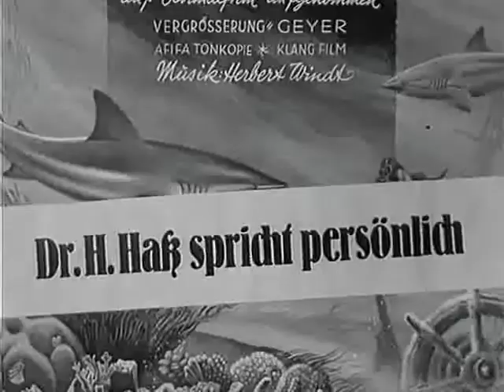Mensch unter den Haien | German | Legends in scuba - Hans Hass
In an early portrayal of the Aegean Sea, marine expert, bestselling author and award-winning Austrian underwater photographer Hans Hass pioneers a new method of diving. Using self-contained diving equipment in conjunction with flippers, he explores caves and sheltered environments detailing a wealth of marine life that was previously inaccessible.

Commenting “I had become an amphibious being”, the production details Hass and his team as they try out the new technology, silently moving through the water, they are surrounded by exotic fish, sponges and manta rays.

Stunning footage of sharks includes memorable scenes of these highly evolved predators as they circle, feasting upon the dead fish thrown up by illegal dynamiting. Menschen unter Haien (Men among Sharks) was Hass’ first full feature film, and in initiating a change from the traditional ‘walk-diving’, it provided a ground-breaking view of the underwater world.

Hans Hass (23 January 1919 – 16 June 2013) was an Austrian biologist and underwater diving pioneer. He was known mainly for being among the first scientists to popularise coral reefs, stingrays and sharks. He pioneered the making of documentaries filmed underwater. He led development of a type of rebreather. He is known, too, for his energon theory, and his commitment to protecting the environment.

Official channel for the dive professionals network.